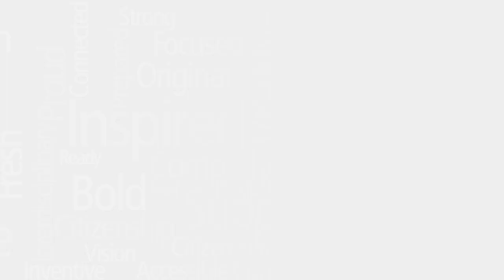U of L 45th Anniversary - Blaine Hendsbee (Episode 1)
Faculty of Fine Arts professor and operatic performer Blaine Hendsbee talks about his role at the University of Lethbridge and how his students are a great source of inspiration.